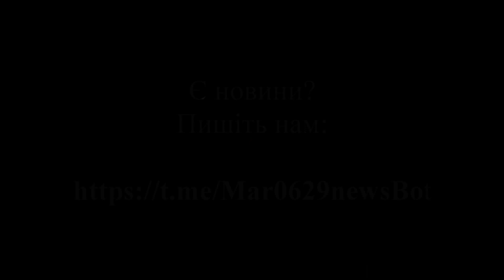Росіяни влаштували маріупольцям пастку Підсумки дня в Маріуполі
6 жовтня 2022. Підсумки дня в Маріуполі.